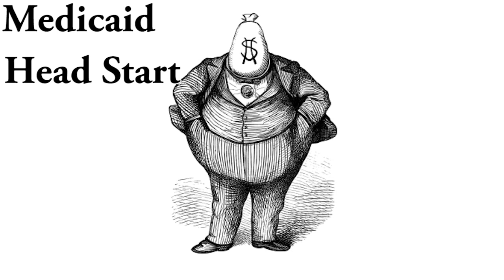The one thing money can't buy: Poverty! Now at 50 year high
Have you heard about the latest historic benchmark in the Obama Administration's promise of hope and change?

We have now reached yet another milestone: A 50 year high in...Poverty!

That's right. 50 years after liberal President Lyndon Baines Johnson launched the $20 trillion taxpayer-funded war on poverty, that liberal dream has become a nightmare.

The poverty level has surged from 12.5 percent in 2007, just prior to Obama's Hope and Change administration, to a whopping 17.3 percent today--and that is using Obama's fudged, funny figures. Who knows how high the poverty rate really is!

Yet Obama is still forging ahead with liberal policies that made Detroit what it is today: a poster state for poverty, poverty and more future poverty.

Ah, all those grand liberal schemes that began in 1964: Medicaid, Head Start and a myriad of big government anti-poverty programs that ushered in...More poverty.

There's an old adage that used to ring true before the era of bloated government: "There's one thing money can't buy: Poverty."

But with big government, that adage is no longer true. What once was thought impossible is now possible--and upon US:  Big government money can and did buy...Poverty.

Please forward a link to this video. Hopefully, together we can wake up some people from their stupor and their addiction to failed big government policies. Thank you. ...and view more videos on our